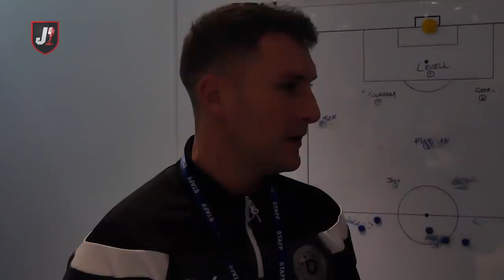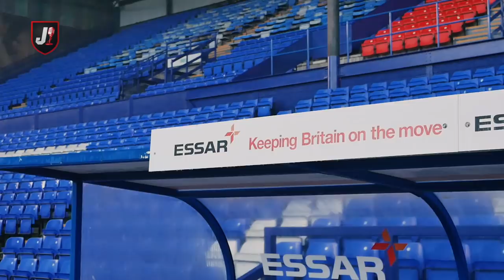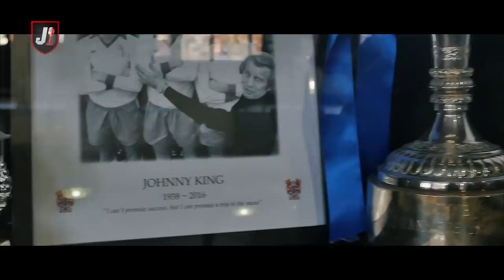JEBREEETADION BERKUNJUNG KE TRANMERE ROVERS TEMPAT LATIHAN SUPRIADI PEMAIN TIMNAS U16 - EPS 5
Kali ini tim dari jebreeetadion mengunjungi salah satu tempat Akademi sepak bola tertua di tanah Inggris yaitu Tranmere Rovers FC. Tempat berlatihnya Calon Timnas masa depan Indonesia Supriadi. Bagaimana kisahnya saksikan selengkapnya di Jebreeetmedia TV.